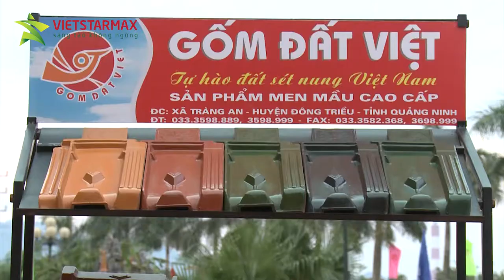Phim doanh nghiệp | Gốm Đất Việt - Giới thiệu Ngói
VP: Tầng 5 Toà nhà 25T1 Hoàng Đạo Thuý - Trung Hoà Nhân Chính - Cầu Giấy - Hà Nội
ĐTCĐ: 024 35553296